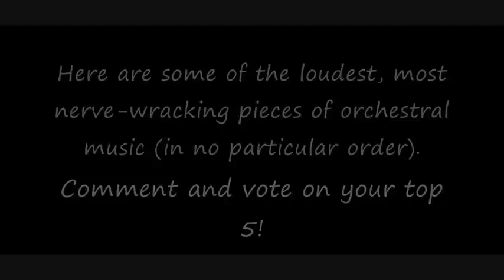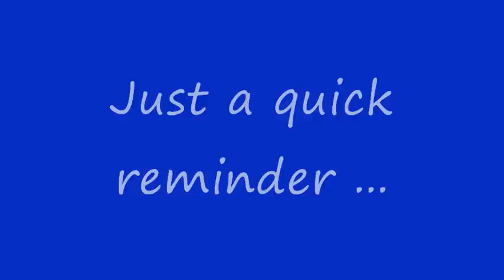Greatest Classical Music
I use the term "Classical" lightly here.

Here are 18 extracts from what I think are some ofthe most exciting, spine tingling orchestral pieces ever.  A lot is left out of this list - Beethoven's Ninth, for one.  The pieces are (in no particular order):

1. Verdi - Messa da Requiem - Dies Irae, Dies Illa
2. Verdi - Messa da Requiem - Tuba Mirum
3. Bizet - Carmen - Procession of the Toreadors
4. Beethoven - Symphony No. 5 - Allegro con Brio
5. Prokofiev - Montagues and Capulets
6. Orff - Carmina Burana
7. Copland - Fanfare for the Common Man
8. Sandstrom - Motorbike Concerto - Introduction
9. Schoenberg - Chamber Symphony No. 1 (Finale)
10. Stravinsky - The Rite of Spring - Dances of the Young Girls
11. Stravinsky - The Rite of Spring - Glorification of the Chosen One
12. Stravinsky - The Rite of Spring - Sacrificial Dance
13. Borodin - Prince Igor - Polovtsian Dances
14. Parry - I Was Glad - Fanfare
15. Mussorgsky - Night on a Bare Mountain
16. Wagner - Ride of the Valkyries
17. Dvorak - Symphony No. 9 (From The New World) - Allegro con Fuoco
18. Rossini - William Tell - Overture (Fanfare)

In there are some old favourites but also many new pieces you probably won't have heard ...

(If you really want to enjoy this music, play it through speakers and whack the bass up high.  Most of them feature drums and timpani!)